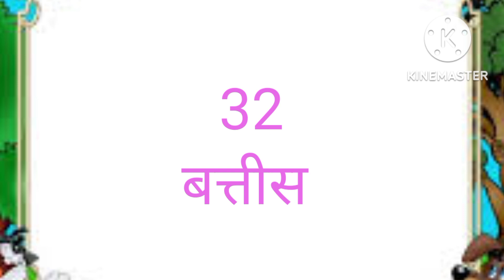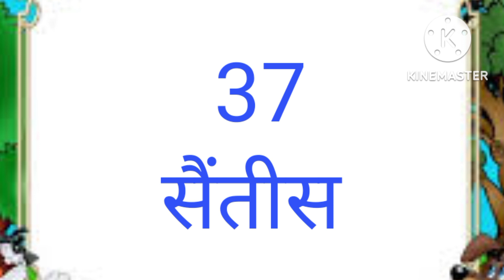1 से 100 तक हिंदी में गिनती | Hindi counting 1 to 100 for kids | beginners- learn 123 ginti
1 से 100 तक हिंदी में गिनती, Hindi counting 1 to 100 for kids, beginners - learn 123 ginti. numbers 1 to 100.

about video :-

              In this video we learn Hindi Ginti 1 to 100 and Numbers 1 23 in Hindi Ginti.